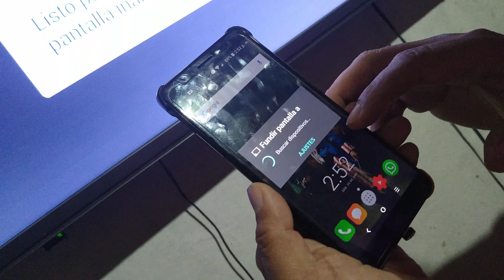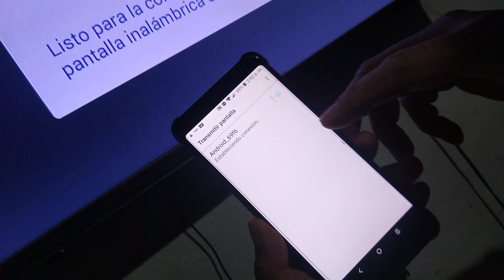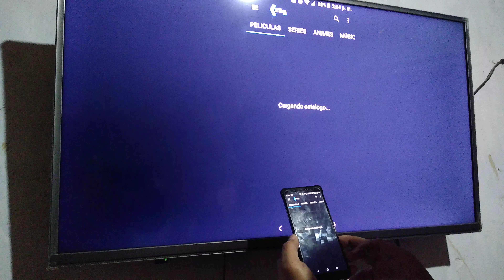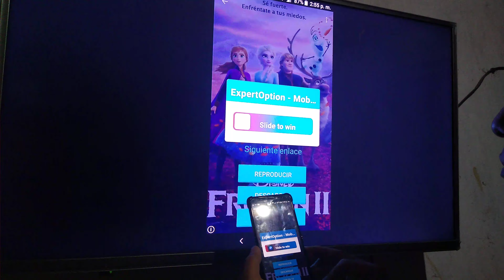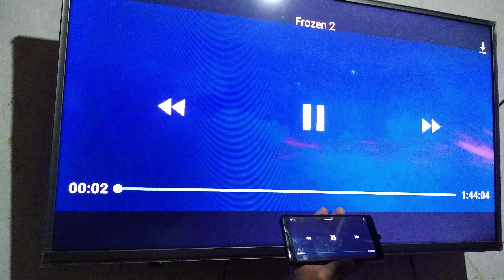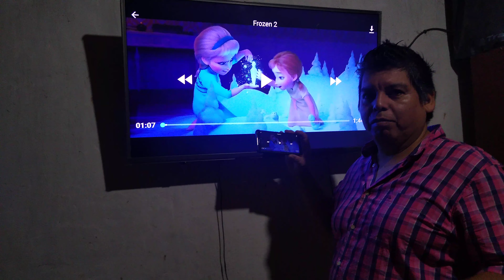Como transmitir pelis del celular al smartv